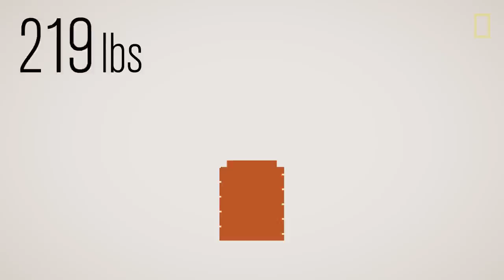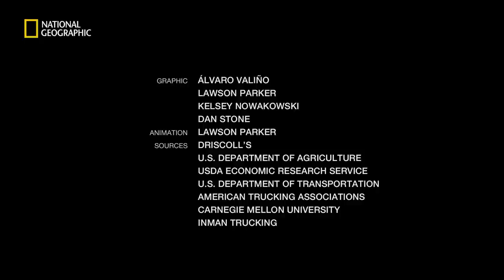Road Trip Follows Strawberries Across the U.S. | National Geographic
The average food item in the United States travels more than 5,000 miles from farm to fork. To get a berry's-eye view of this long journey, two National Geographic journalists followed a strawberry truck from a field in California to a grocery store in Washington, D.C.

GRAPHIC: Álvaro Valiño, Lawson Parker, Kelsey Nowakowski, and Dan Stone
ANIMATION: Lawson Parker
SORUCES: Driscoll's, U.S. Department of Agriculture, USDA Economic Research Service, U.S. Department of Transportation, American Trucking Associations, Carnegie Mellon University, and Inman Trucking